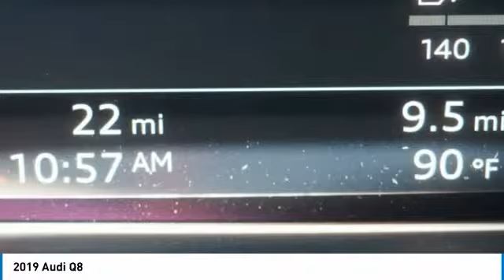2019 Audi Q8 2019 Audi Q8 FOR SALE in Bakersfield, CA A1405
Stop in today for a test drive of this N 2019 Audi Q8

Bakersfield Audi
6000 Wible Road

3.0L V6 Hybrid Turbocharged DOHC 24V LEV3-ULEV125 335hp. White     Vehicle price and availability are subject to change without notice.